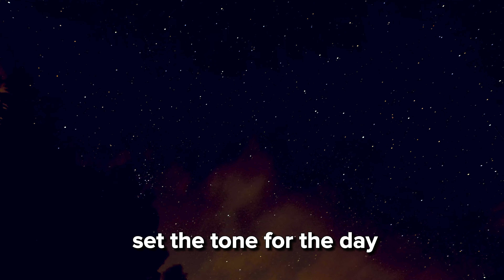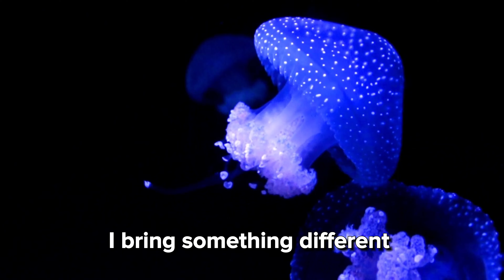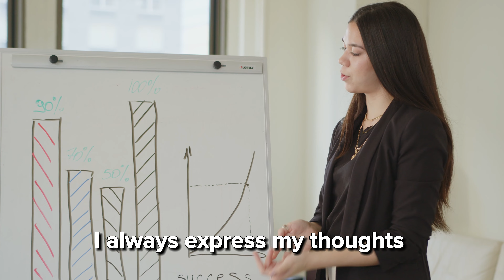Your EXTREME extended-self confidence daily spoken affirmations for WOMEN.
Daily morning and evening affirmations can create positive changes in our lives. They're positive statements repeated to instill a certain belief or mindset. Morning affirmations set the tone for the day, boost confidence, and increase productivity. Evening affirmations help unwind, release negativity, and create a peaceful bedtime. Daily affirmations improve mindset, self-esteem, and overall well-being.